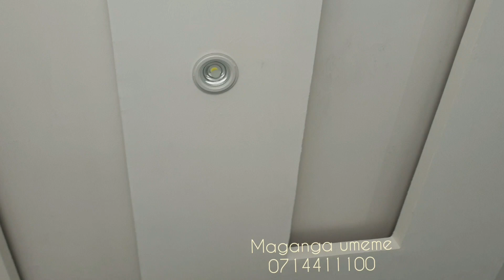usiangaike kutafuta mafundi wa finish ya nyumba yako Tuone maganga Umeme tukupe kilicho bora